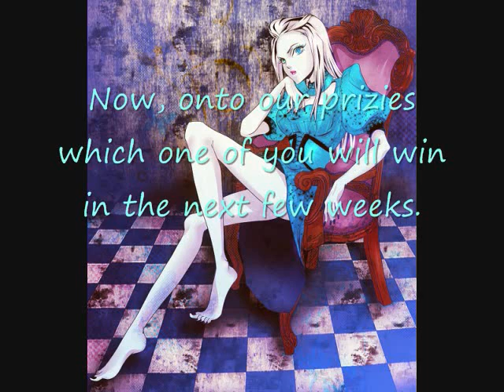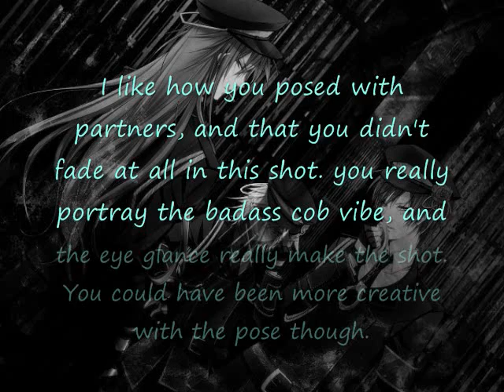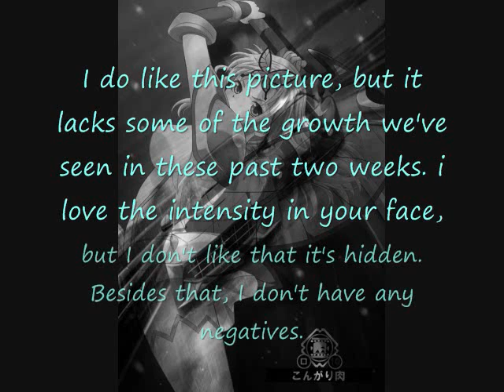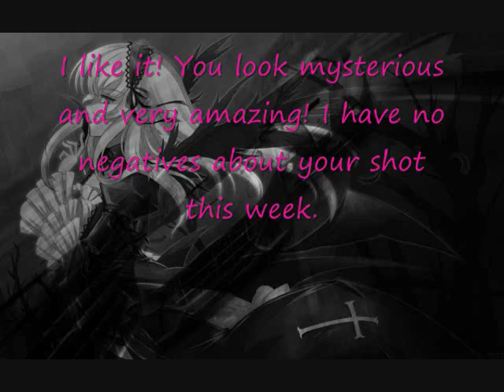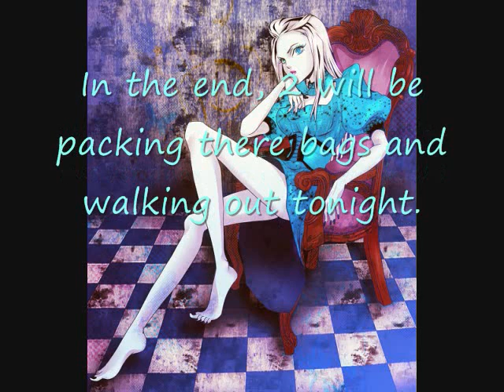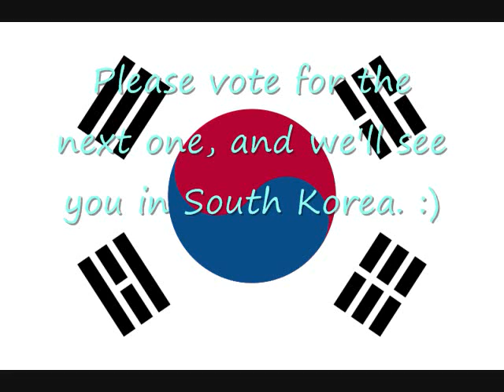Anime's Next Top Model Cycle 4: Episode 5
I had a good work day this morning, so it's out early. Anyways, please enjoy the episode and vote for Emerald Fashionista.